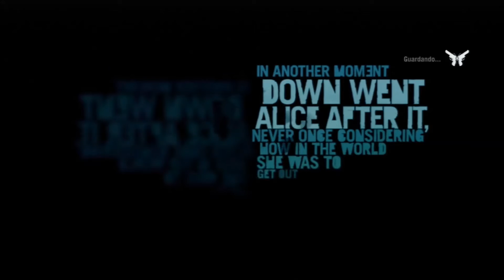Far Cry 3 - Parte 1 BIENVENIDO AL PAIS DE LAS LOCURAS - Hatox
¿Far Cry 3? ¿A alguien le suena? Este shooter con toques de aventura, rpg y sandbox hará las delicias de a todos los que le gusten los juegos que tienen mucho que ofrecer.
Jason tiene problemas serios. ¿Será capaz de superarlos o la locura de la jungla podrá con él?